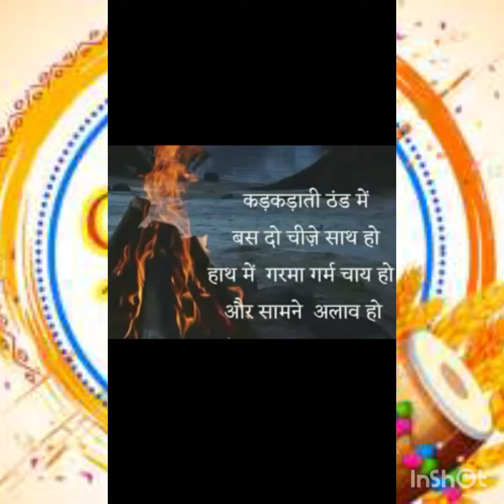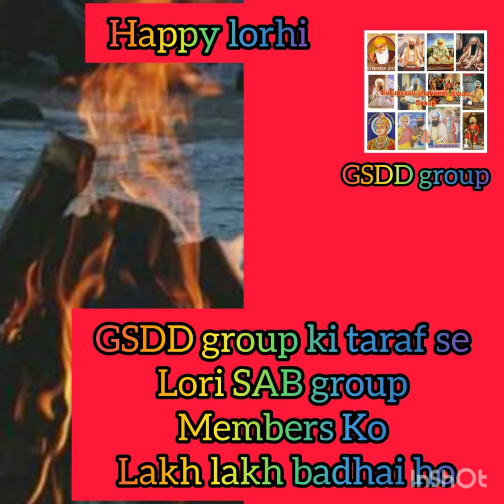happy lohri my all youtube friends!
ਲੋਹੜੀ ਦੀਆਂ ਲੱਖ ਲੱਖ ਵਧਾਈਆਂ ਹੋਵਣ ਜੀ